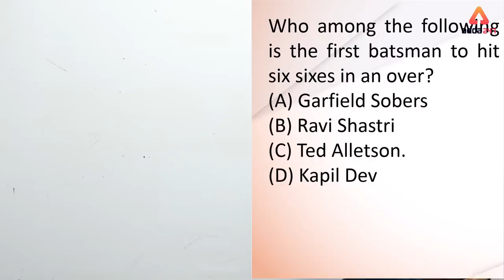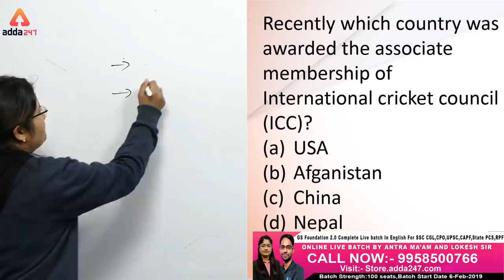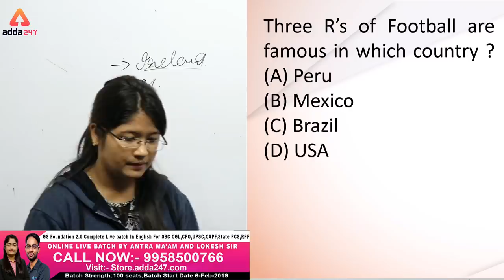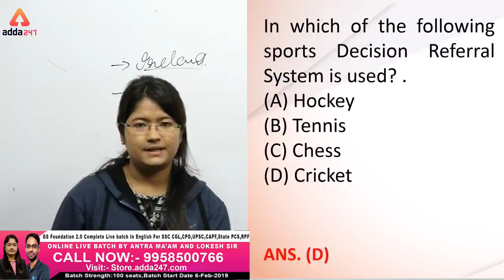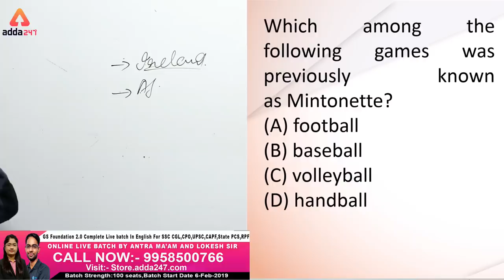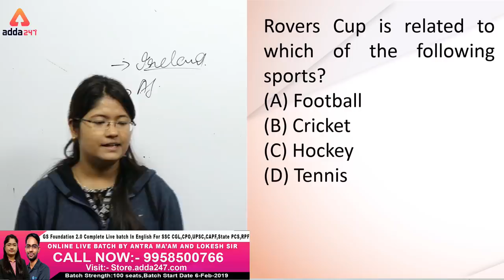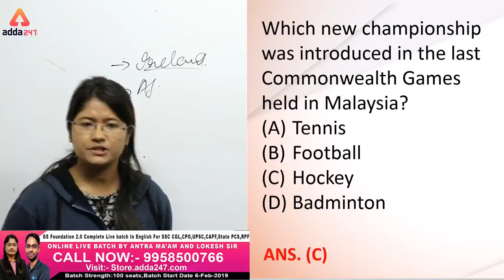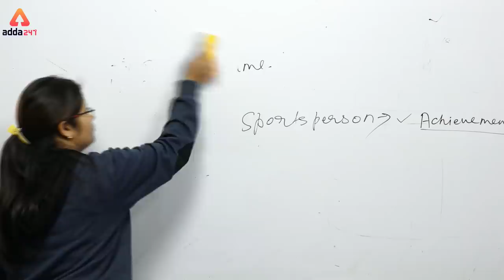RRB JE 2019 | Important Sports | MCQ DAY 8 | Railways JE 2019 | ANTARA MAM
RRB JE 2019 | Important Sports | MCQ DAY 8 | Railways JE  2019
In this video we are going to discuss GA Topic for RRB JE 2019 and Railways JE 2019 Exam .

IBPS PO interview boot camp by Anil Sir (Ex-GM SBI) (Live Classes)

FACEBOOK PAGES:-
ADDA247
SSCADDA
BANKERSADDA

Live Classes Schedule (Mon-Fri) 21st Jan to 25th Jan

8:00 AM - Current Affairs ( SBI, SSC , RAILWAYS ) by Kush Sir
9:00 AM - Editorial Show ( SBI, SSC , RAILWAYS ) by Vishal Sir

RRB JE CBT-1 SHOWS :-
8:30 AM -  Current Affairs by Kush Sir
9:15 AM - Maths By Arun sir
1:00 PM - GA By Antara Mam

Hindi Class For All Exams :-
11:30 AM :- By Kalyani mam

SSC Shows:-
1:00 pm :- Reasoning By Kamaldeep Sir
2:00 pm :-  Static Awareness By Ritu Mam
3:00 pm :- English By Ratnesh Sir
6 :00 pm :- General knowledge by Dinesh sir

UP Police Shows :-
7:00 pm :- Previous Year Question By Kamaldeep Sir

SBI PO:-
3:00 PM :- Maths By Amit Sir
4:00 PM :- English By  Saurabh Sir

Defence Exam Shows:-
7:30 pm :- By lokesh sir